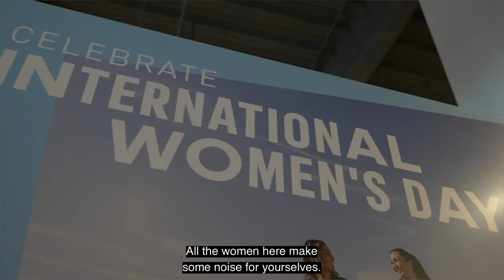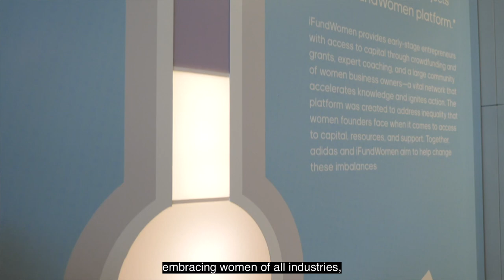3.8.2020 adidas Los Angeles x Infinite Flow Dance International Women's Day Recap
Just in time before all the chaos of Covid-19, social distancing precautions, and closures, we got to dance our hearts out in a flashmob in partnership with adidas at Westfield Century City in celebration of International Women’s Day. Congratulations to Infinite Flow Founder Marisa Hamamoto to be selected by adidas as a "woman leader reimagining sport" for their International Women's Day campgaign.